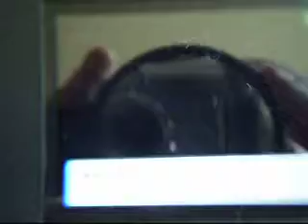Shiny Wailord GTS Trade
This was the 3rd Shiny from GTS in one day. Wow. Was a hard work to get this one. It was there for hours, and then I decide to get it.
1st I trade a Mew again a Nockchan lv30. But his wish was Nockchan Lv50. So I trained the Nockchan till it got 47 and give him 3 Rare Candys.
And after this long way it was still there.